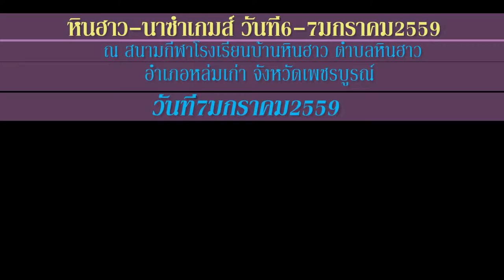หินฮาว นาซำเกมส์ 7มกราคม2559 ต.หินฮาว อ.หล่มเก่า FullHD1080P ตอน1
srimool หินฮาว นาซำเกมส์ 7มกราคม2559 ต.หินฮาว อ.หล่มเก่า FullHD1080P ตอน1 โรงเรียนบ้านหินฮาว หมู่ที่ 3 บ้านหินฮาว ตำบลหินฮาว อำเภอหล่มเก่า จังหวัดเพชรบูรณ์ 67120